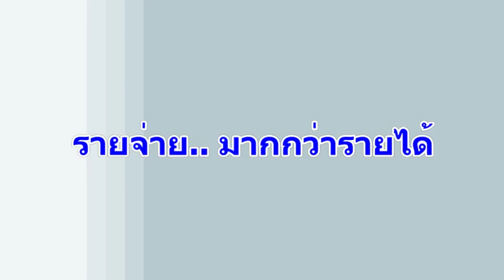มีแค่ 10 บาท ก็อิ่มได้จริงจ้า !!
06/02/2020 มีแค่ 10 บาท ก็อิ่มได้จริงจ้า !!

ถือเป็นการสวนกระแสช่วงเศรษฐกิจไม่นิ่ง “ เจ๊คิด ซีฟู้ดบุฟเฟต์” คืนกำไรให้ลูกค้าทั้งขาประจำและขาจร ตลอดจนเด็กนักเรียน เปิดพื้นที่ขายอาหารในช่วงเช้า-เที่ยง กับเมนูข้าวหมูทอดรสเด็ด และอีกหลากหลายเมนู เกือบ 20 รายการ ทุกวัน ด้วยราคาเพียงห่อละ 10 บาทมีทั้งข้าวสวยและข้าวเหนียว หนึ่งเดียวในเมืองกาญจน์ ถูกกว่านี้มีที่ไหน ??!!